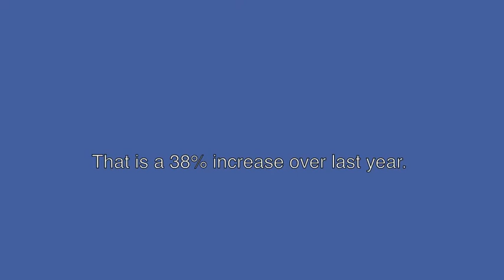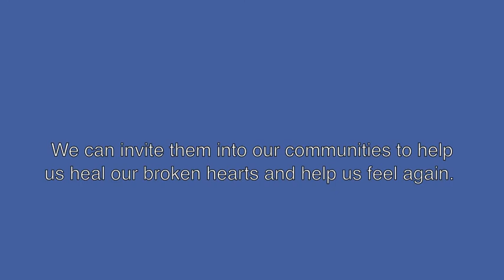Masterpiece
Portraits of the BSE herd...